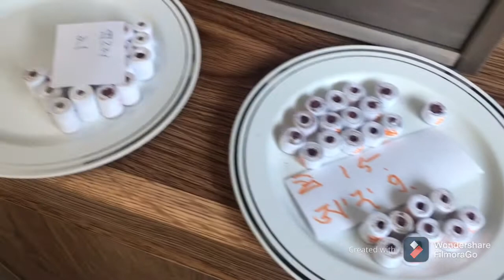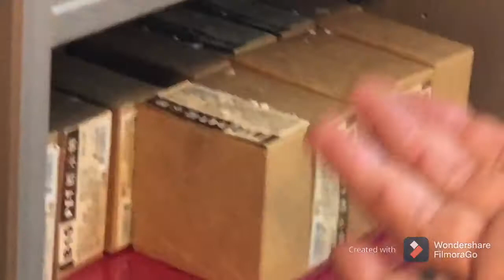# lodeocanada,JAM TSE CHO LING Tibetan Buddhist Temple In Calgary South East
JAM TSE CHO LING Tibetan Buddhist Temple Community Centre in Calgary South east

They  bought a duplex house in Calgary South east
Each side there is 3 rooms upstairs and 3 rooms in downstairs.The left side will maintain (No Change)
Further,there will be a room where you can seek spiritual guidance from the venerable Geshe Trinly Gyatso.

The right side upstairs 3 rooms we gona transform to a big prayer room, the right side downstairs 3 rooms we gona transform to  big community centre.